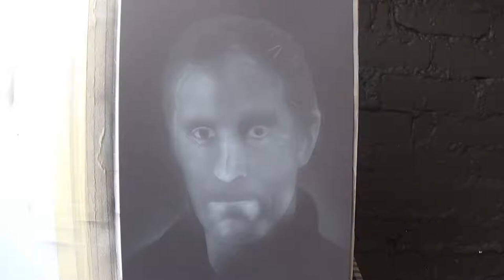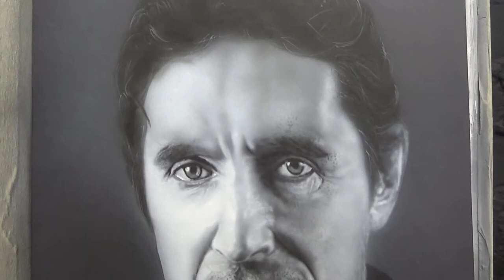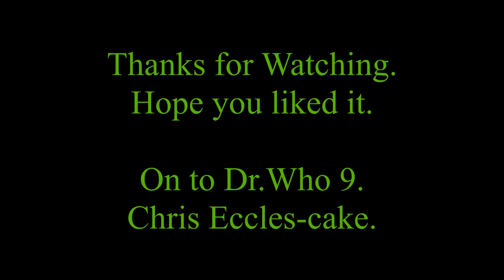Dr.Who-8 . Paul Mc.Gann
One Day Portrait of Dr.Who no 8.
Paul Mc.Gann.